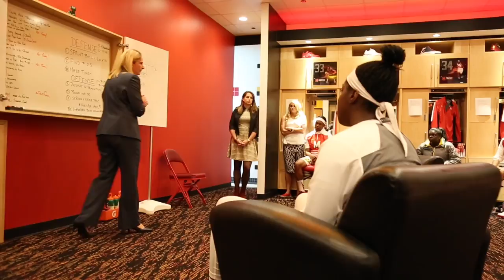Motivation Monday - Brenda Frese (1/17/16)